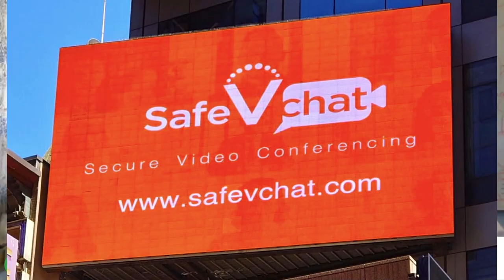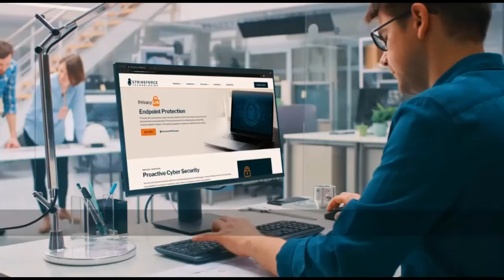🧙‍♂️Zidar~On Top & Hot📉OTC Penny Stock $SFOR-New Tech!! Interview with Strikeforce Tech CEO Mark Kay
Today I interview the CEO of Strikeforce Tech, Mr. Mark Kay. Strikeforce is a cyber security company with breakthrough technology far superior to anything on the market...and they are currently in a mega advertising campaign. Cyber Security is going to be one of the worlds greatest needs.